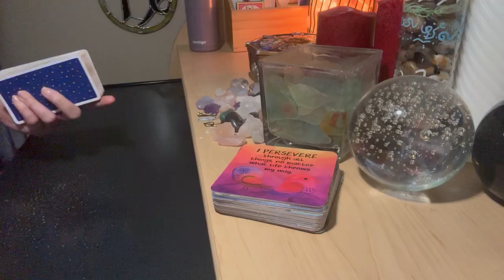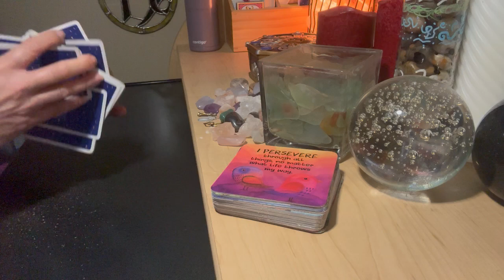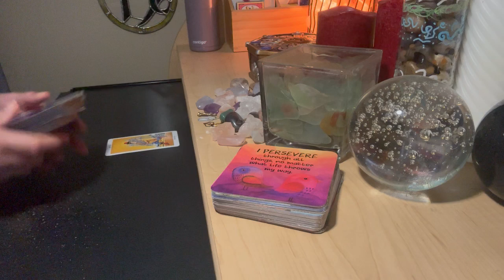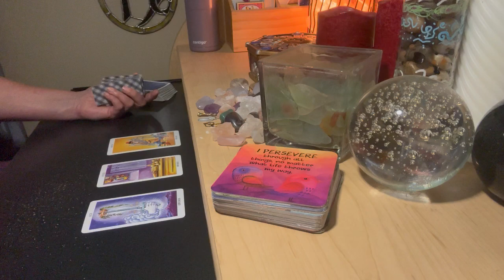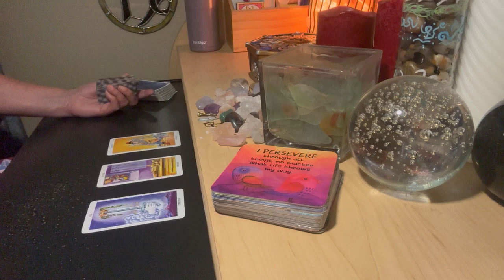2025 ARIES SUN | AQUARIUS MOON #26 ♈♒ Secret Exposed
2025 SECOND HALF + CLARIFICATION  + ADVICE